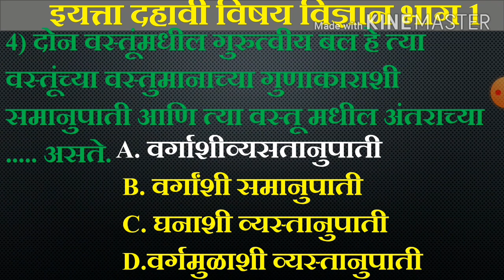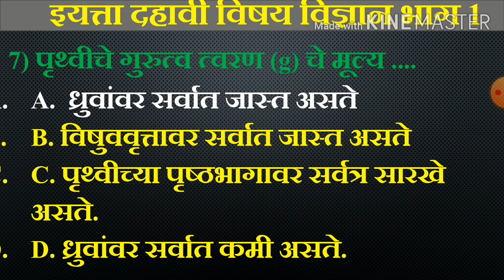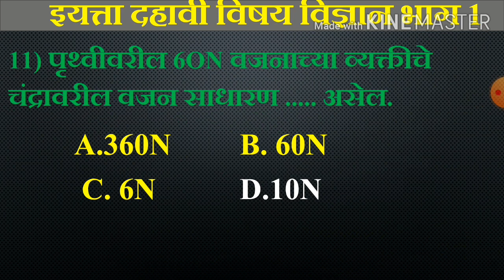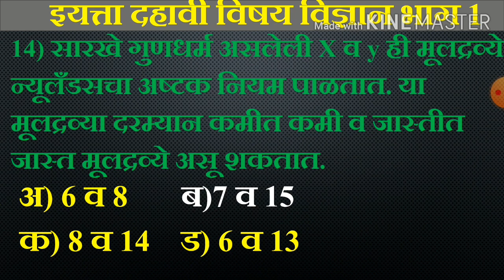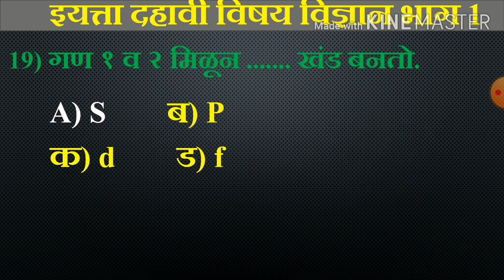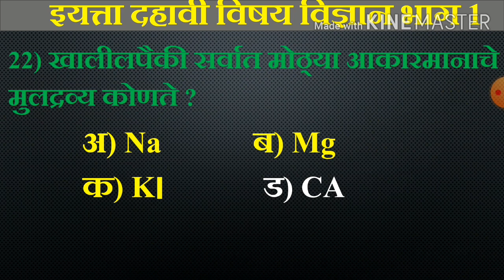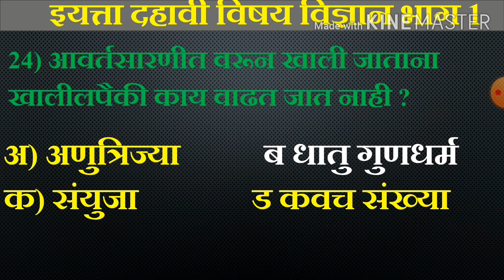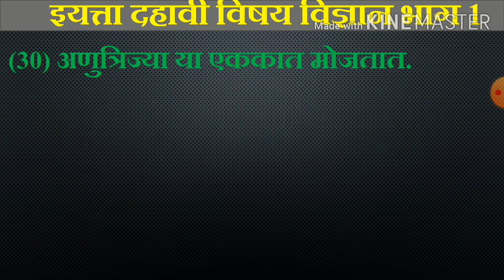दहावी विज्ञान 1#प्रवेश परीक्षेसाठी उपयुक्त#MCQ प्रश्न#science part 1/useful intrace exam#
दहावी विज्ञान भाग 1#